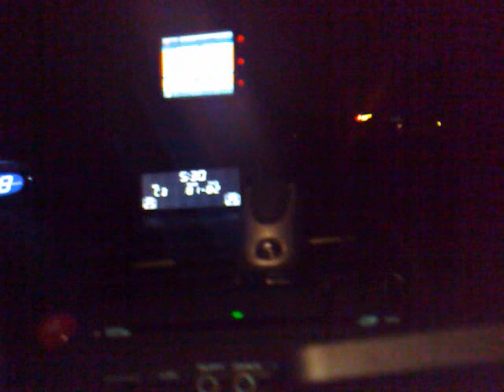Perdidos en Lion.mp4